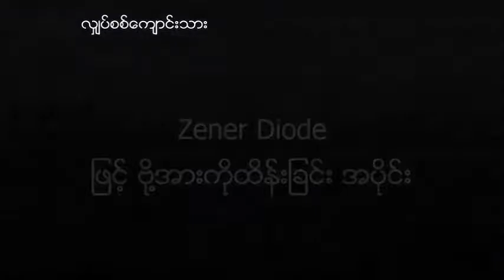Transformerless Power Supply အေၾကာင္း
Transformerless Power Supply

Transformerless Power Supply ဆုိသည္မွာ Transformer သုိ႔မဟုတ္ မိန္းထုတ္ မပါဝင္ပဲ DC ေျပာင္းလဲျခင္းစနစ္ကိုဆုိလုိျခင္းျဖစ္ပါတယ္ သူ႔ကုိ Battery အားသြင္းျခင္း မီးထြန္းျခင္း ျခင္ရုိတ္ဘက္တံ စတဲ့ DC စစ္စစ္ျဖစ္ရန္မလုိတဲ့ လူ႔အသံုးအေဆာင္မ်ားတြင္ အသံုးျပဳၾကပါတယ္ Transformer မပါဝင္သျဖင့္ ေပါ့ပါးျခင္း ေစ်းသက္သာျခင္း စတဲ့အားသာခ်က္မ်ားေတြ႔ရမွာျဖစ္ပါတယ္ အားနည္းကခ်က္ကေတာ့ DC စစ္စစ္ မရသျဖင့္ ဆားကစ္ပါတ္လမ္းမ်ားတြင္ အသံုးျပဳႏုိင္ျခင္းမရွိေပ အေရးႀကီးသည့္ အခ်က္တခ်က္မွာ ဗုိ႔အားမ်ားသျဖင့္ လွ်ပ္စစ္ အႏၲရယ္ရွိႏုိင္ပါတယ္

အသံုးျပဳပစၥည္းစာရင္း
104 / 600 V Capacitor
1.5 M Resistor
100K Resistor
Zener 12 V & 4 V
Diode 1N 4007 ၄ လံုး

က်မ္းမာၾကပါေစ
လွ်ပ္စစ္ေက်ာင္းသား